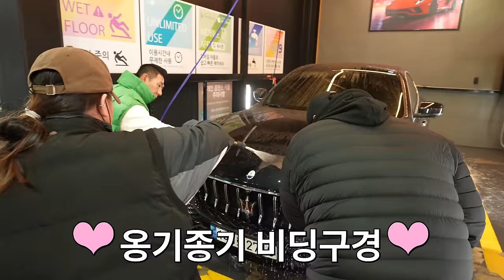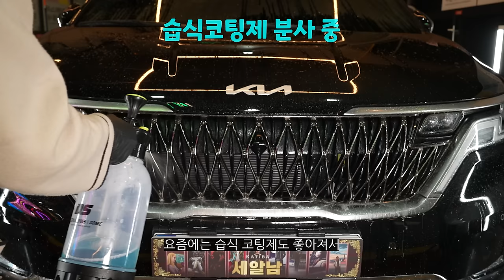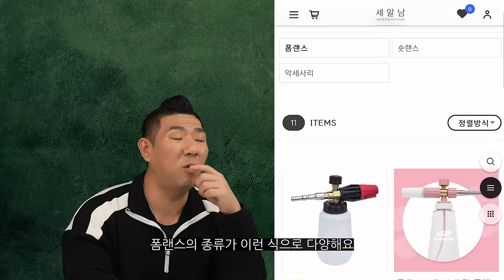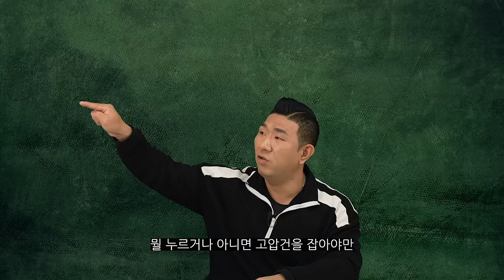셀프 세차장 개인 장비는 과연 필요할까? (폼랜스, 숏랜스, 샤워노즐 등)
셀프 세차장에서 개인 용품(장비)를 고압건에 연결해 사용하는 분들 보신적 있죠?! 그게 무엇이었는지 알려드릴게요!

00:00 영상소개
00:35 필수체크
01:02 일반 고압건
02:26 숏랜스
03:48 가변형 숏랜스
07:34 샤워노즐
09:54 개인용 폼랜스
14:20 희석 필요없는 폼랜스
16:04 가변형 폼랜스
18:36 추천 제품

꼭 필요한건 아닙니다!
하지만 있으면 재미가 달라집니다!

원래 어떤 취미든 장비질이 그런 맛에 하는거 아닌가요?! ㅎㅎ

세차에 궁금한 모든것을 시원하게 긁어드리겠습니다!

화~금 11:00 ~ 21:00
토~일 10:00 ~ 21:00